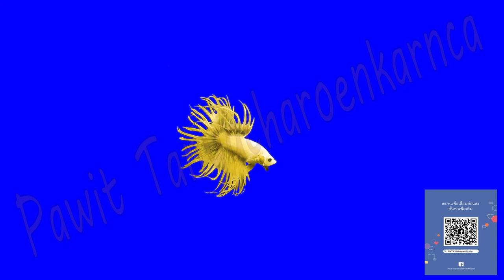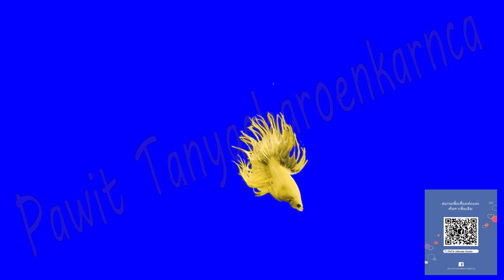Betta splendens Siamese ( Vegus Gold Crown tail )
Green Screen Footage Video clip specification :
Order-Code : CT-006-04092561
Format :- H264